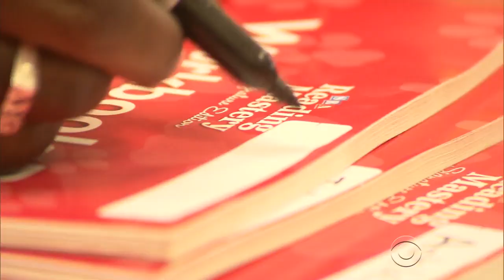Pa. school district can't afford to pay its teachers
Teachers in Chester, Pennsylvania, are beginning school without knowing when they will get paid. The school district is $22 million dollars in the red and is currently unable to pay the teachers. CBS News correspondent Jericka Duncan reports.